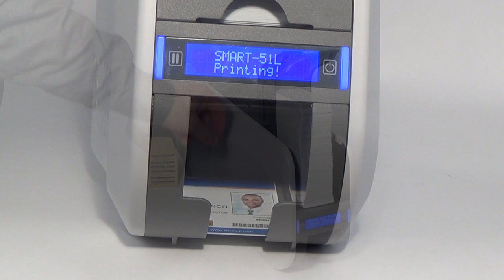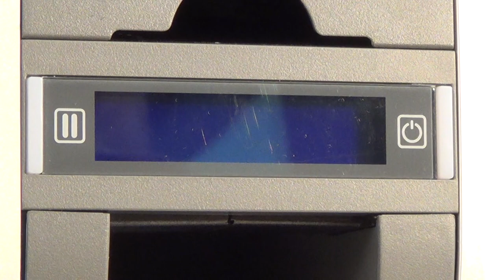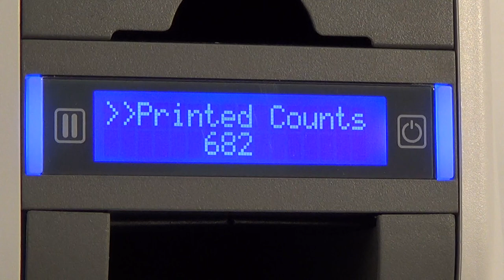IDP's SMART-51 ID Card Printer, Getting Started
IDP's New SMART-51 Photo ID Card Printer.